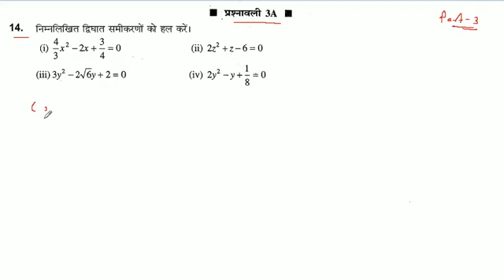4/3 * x ^ 2 - 2x + 3/4 = 0 द्विघात समीकरणों को हल करें।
4/3 * x ^ 2 - 2x + 3/4 = 0 द्विघात समीकरणों को हल करें।